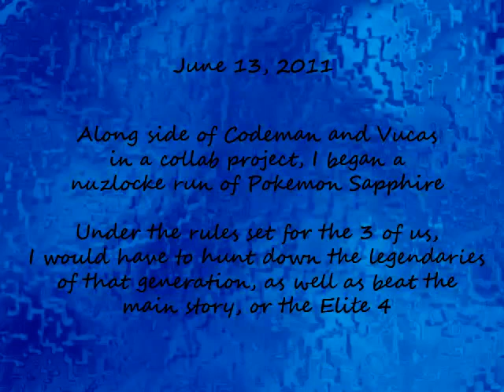Lets Play Pokemon Sapphire Nuzlocke Part 15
About time we get back to this... Vucas already beat me to starting up our respective versions, but since it's not a collab anymore, I wont need to wait for the rest to catch up to me.

RIP Marie Lv 5-17